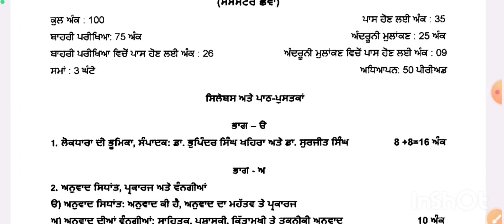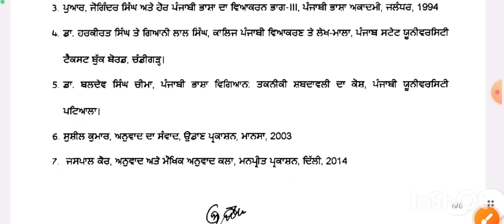PUP BA sem 6 Punjabi Compulsory syllabus.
Meet Study Hub